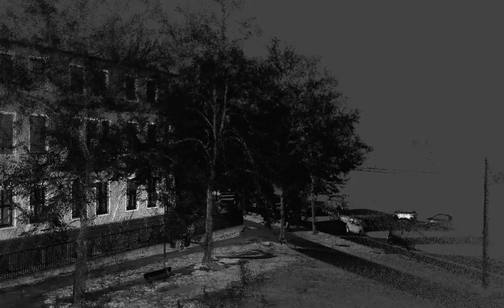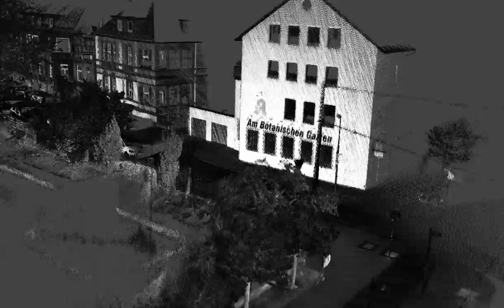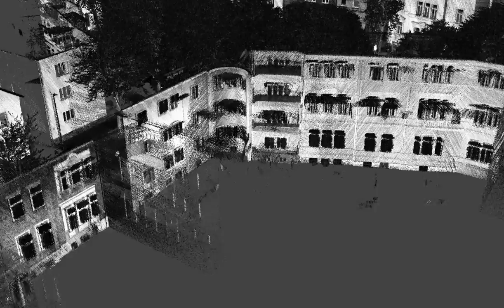Braunschweig In Germany scanned with VIAMETRIS Backpack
Pedestrian scanning in BMS3D of the streets of Braunschweig in Germany.